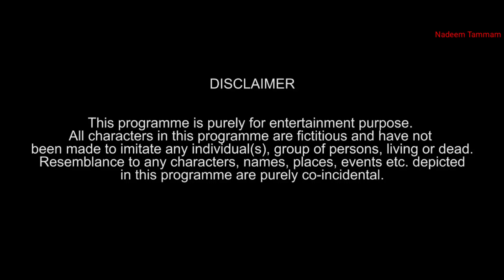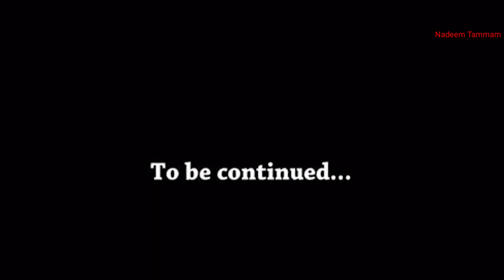Mirzapur। Season 2। Spoof। Nadeem Tammam